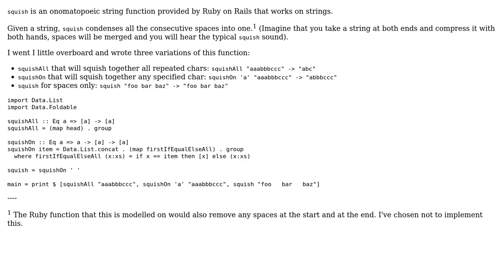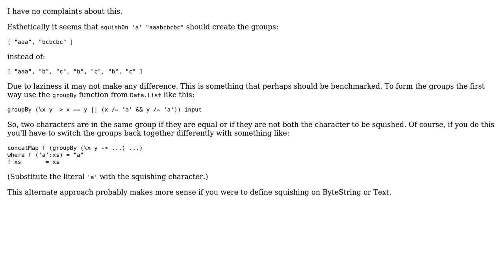Code Review: Ruby-like squish in Haskell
With thanks & praise to God, and with thanks to the many people who have made this project possible! | Content (except music & images) licensed under CC BY-SA | Music | Images & others | With thanks to user ErikR user Caridorc user 200_success and the Stack Exchange Network Trademarks are property of their respective owners. You are responsible for your own actions.